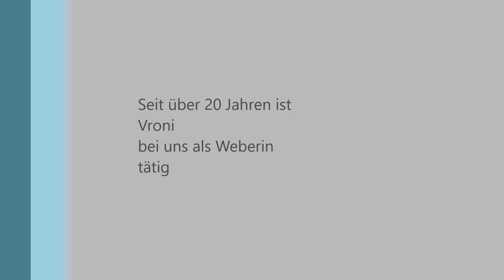Vroni`s Webstuhl - Fleckerlteppiche nach Mass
Vroni webt schon seit über 20 Jahren auf Irem Webstuhl Fleckerlteppiche nach Mass. Bei Interesse oder flickenteppich.at